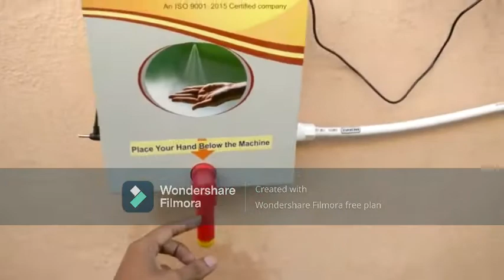touchless hand sanitizer for corona bhagao mission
touchless hand sanitizer machine for  corona bhagao mission